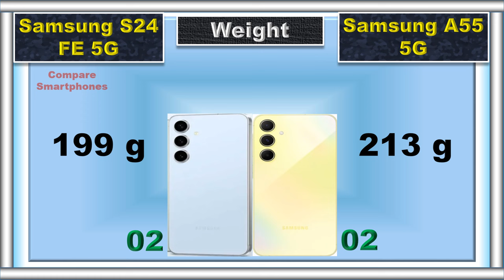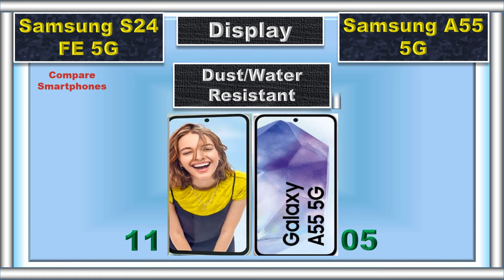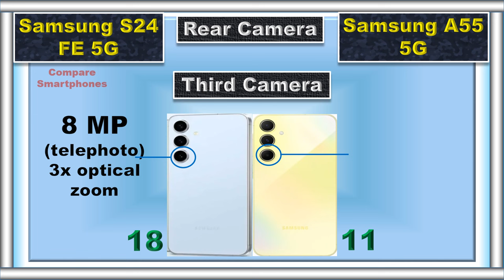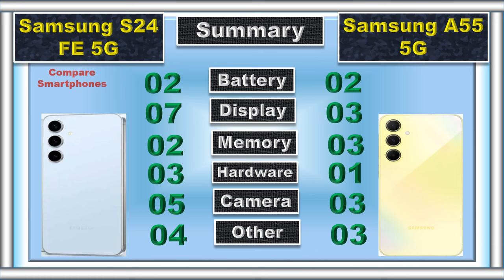Samsung S24 FE vs Samsung A55 Detailed Comparison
This video compares the Samsung S24 FE vs Samsung A55 with points. We compare EVERYTHING - Performance, Display, Camera, Battery, and Price and help you pick your perfect smartphone.